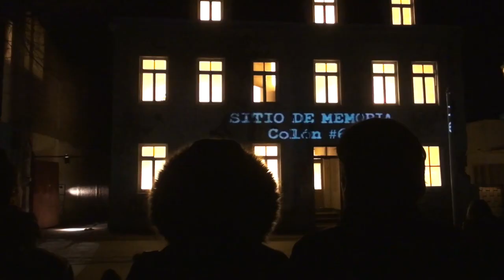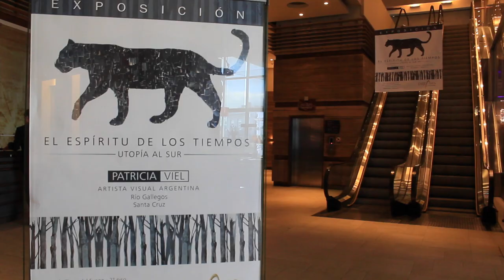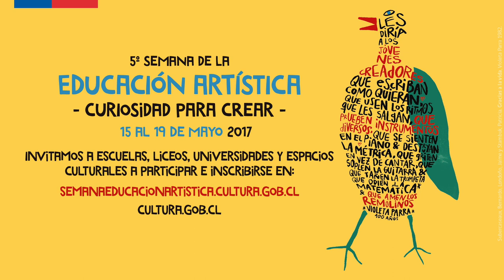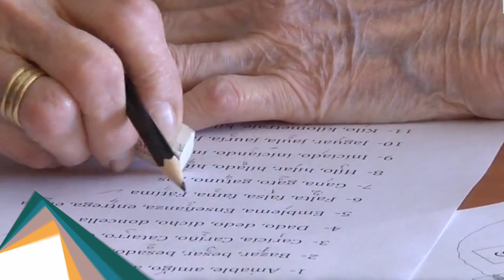Cartelera Cultural 06 abril del 2017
Esta semana ofrecemos un panorama especial imperdible para la región de Magallanes. Quieres conocer de que se trata? Revisa los detalles en nuestra cartelera Audiovisual.